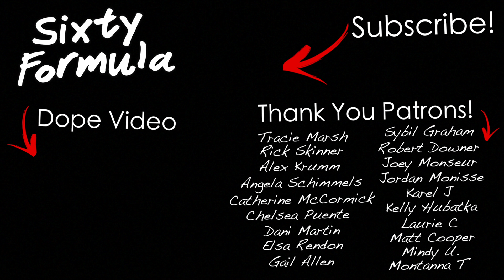Husky Gear YOU SHOULD HAVE If You Want To Own A Siberian Husky!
Siberian Husky Gear. Husky Gear. Husky Tools. Gear For Huskies.

Collapsible Dog Bowls

Water Bottle

Collar Lights

Send us a letter or a present!

Sixty Formula
USA

HUSKY GEAR!